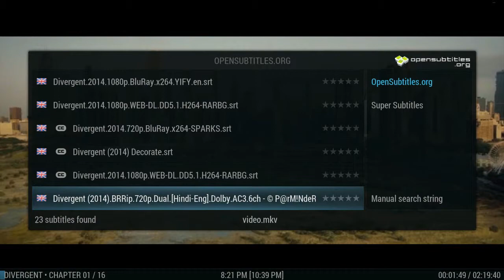Be Cable Free - Add Subtitles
In this video we will show you how to enable subtitles.

In our latest configuration we have two subtitle scrappers installed and ready for you to use. They are set by default to English and will allow you to choose the subtitles that best fit the video you are watching.

If you need subtitles in languages other than English please let us know and we will assist you in changing the subtitles scrapper settings to meet your needs.

As always...Be Cable Free!